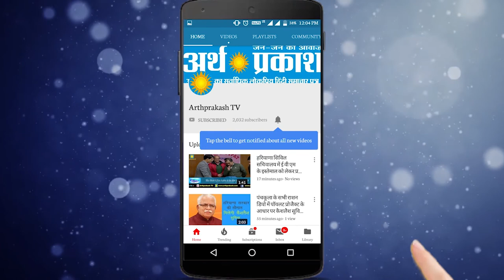सहकारिता मंत्री ने PGI स्थित रविदास मंदिर में लाइब्रेरी व कमरों के लिए दिए 11 लाख रुपये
सहकारिता मंत्री बनवारी लाल PGI स्थित रविदास मंदिर में लाइब्रेरी व कमरों के लिए दिए 11 लाख रुपये